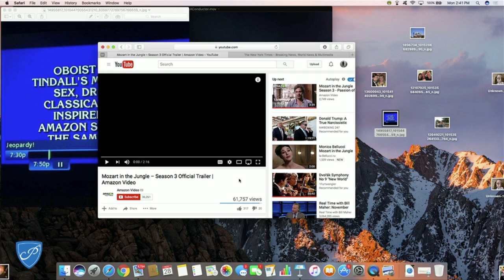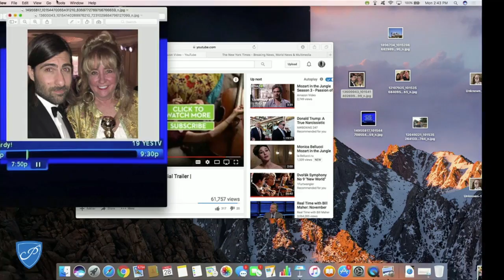Dean's Symposium Series: Blair Tindall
Peabody Dean Fred Bronstein welcomes Blair Tindall, New York Philharmonic oboist and author of Mozart in the Jungle: Sex, Drugs, and Classical Music